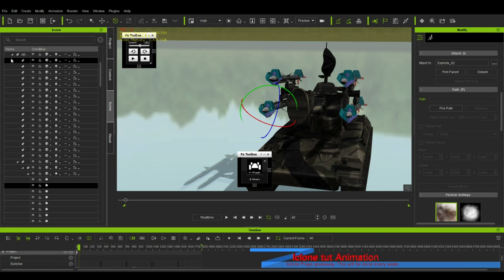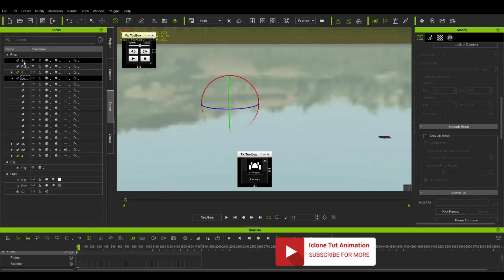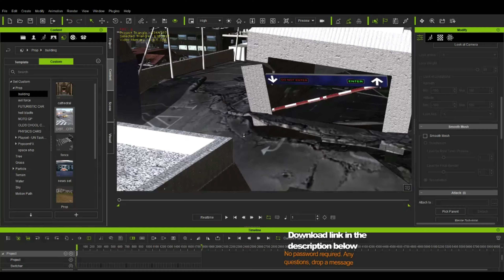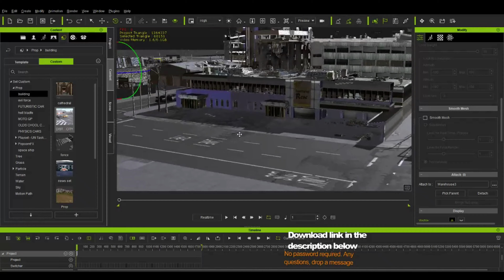Iclone (5 props giveaway).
This is a 5 props giveaway that you can use for your projects. They include 3 cars, a tank, and a destroyed city (which you can use for something like a doomsday movie). 2 of the cars are controlled with the physics tool box, however, if you do not have the tool box, just go to the content and unmatched the car body and the tires from the physics 4 wheel. The tank also comes with some fx to make a realistic shot, though if you do not have popcornfx you might not be able to use all the fx. In that case just remove the fx and improvise.

A special Thanks to freespirit for always giving.

you do not need any password. Just download and extract.